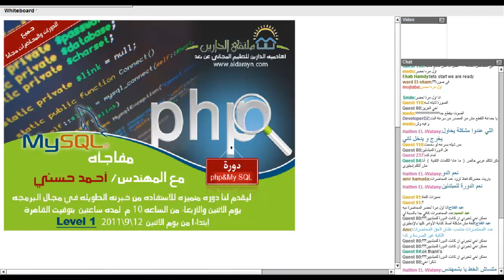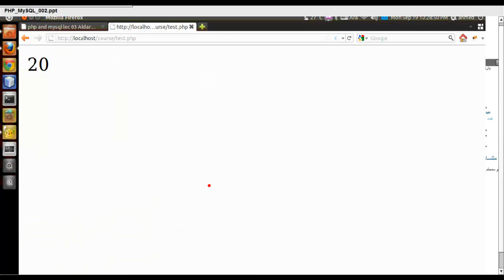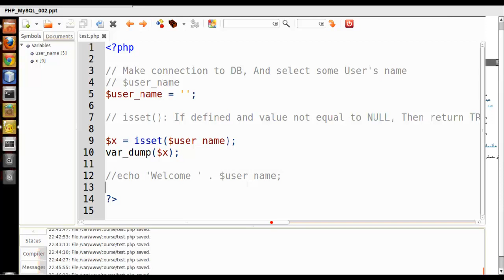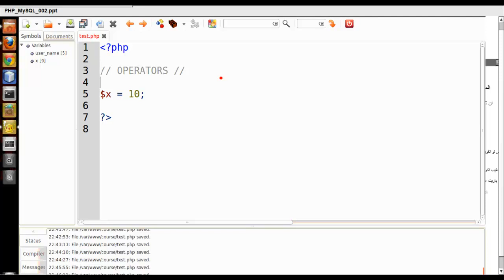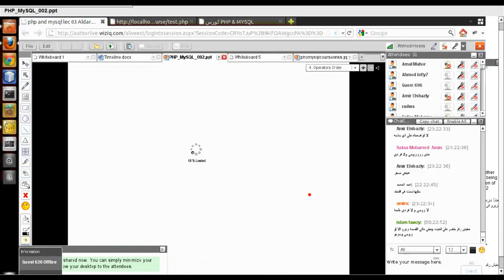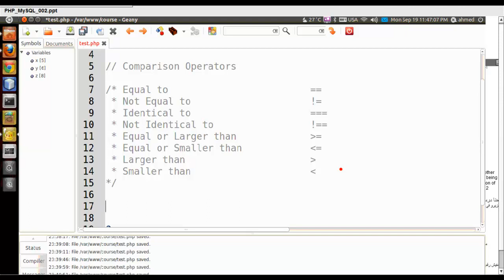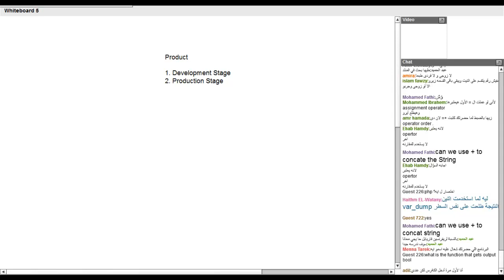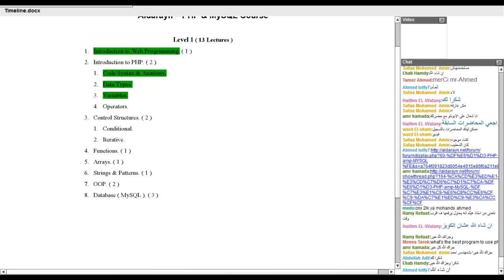أكاديمية الدارين |PHP My SQL|محاضرة3+4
(¯´'•.¸. PHP & MYSQL .¸•'´¯)
☆.•**••(¯•.صفحة اللأكاديمية ع الفيس بوك ☆.•**••(¯•._